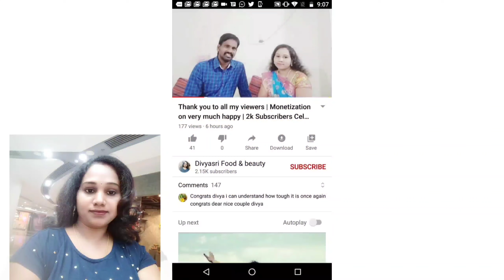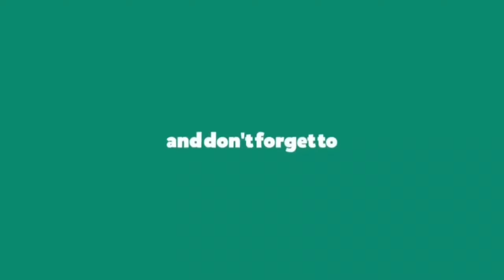sunflower crop | sunflower crop details | ప్రొద్దుతిరుగుడు పంట సాగులో | divyasri | divyasrifood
Cover topic:-

In this video, i share u, sunflower crop | sunflower crop details | ప్రొద్దుతిరుగుడు పంట సాగులో | divyasri | divyasrifood